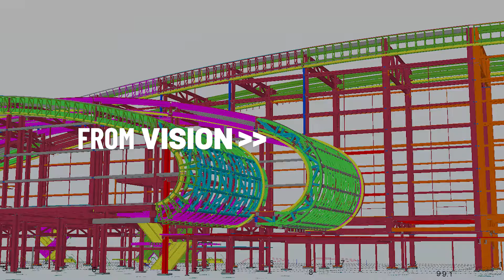Haskell Delivers Purposeful Maritime Infrastructure Around the World